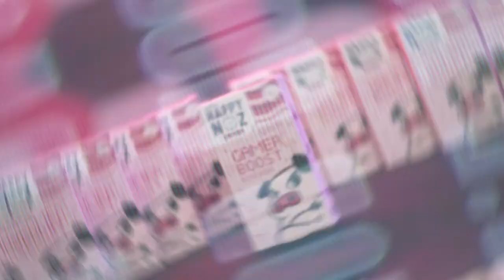AlmondP ป่าสุดโหดจาก Bacon Time มาแล้ว ! รวมไฮไลท์โชว์สเต็ปป่า โหดเหมือนโกรธใครมา - RPL 2023 WINTER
รวมฉากสุดโหดกระโดดคิลจาก AlmondP ป่าคนเก่งจาก Bacon Time พิเศษสุด ๆ วันนี้ได้รับสปอนเซอร์สุดใจดีจาก Happy Noz สติกเกอร์หัวหอมที่ออกแบบลาย Sticker ลายน้อง ๆ นักแขงทีม Bacon Time หาซื้อได้แล้วที่นี้